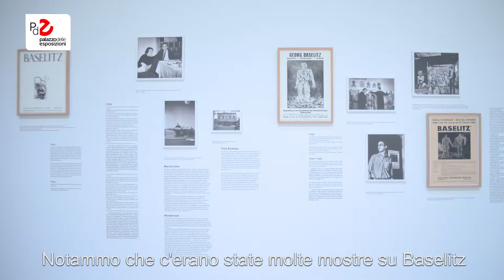Georg Baselitz. Gli Eroi | Eva Mongi-Vollmer, dello Staedel Museum di Francoforte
Eva Mongi-Vollmer, Curator for Special Project, Staedel Museum, Frankfurt am Main

Soldati, Pastori, Ribelli, Partigiani, Pittori, Pittori moderni, Rossi, Bianchi sono gli Eroi e i Nuovi tipi dipinti da Georg Baselitz tra il 1965 e il 1966 in completa solitudine e immerso in un vero e proprio furore espressivo. Per la prima volta una grande mostra monografica riunisce un cospicuo numero di questi dipinti considerati una sorta di manifesto della pittura di Baselitz e una pietra miliare della storia dell’arte contemporanea.
Al palazzo delle Esposizioni dal 4 marzo al 18 giugno 2017.